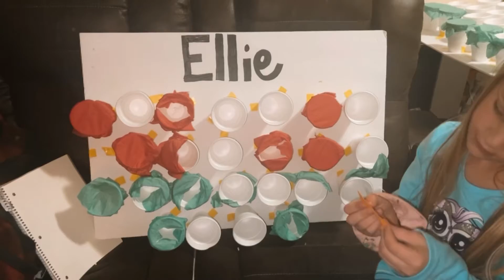Advent calendar day 20